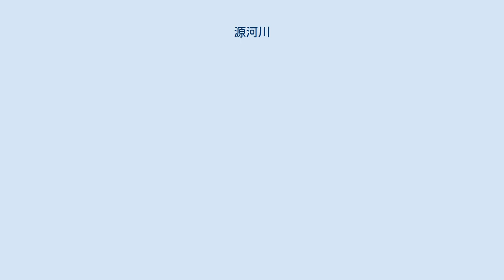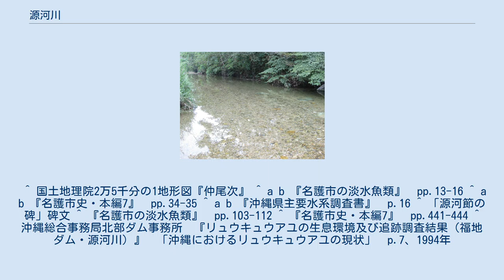源河川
源河川（げんかがわ、じんかがー）は、沖縄島北部の名護市源河地区内を流れる二級河川である。
源河走川（じんかはいかー）、源河大川とも呼ばれる。
 名護市北部にある一ッ岳の北東に広がる大湿帯（オーシッタイ）付近に発し、蛇行しながらおおむね北西から北へ流れ、中流にある「源河節の碑」付近で北東に向きを変えて下流部で桃原川、福地川を合流し源河集落を抜けて東シナ海に注ぐ。
名護市内最大の河川である。
 アオバラヨシノボリ、ナガノゴリ、アヤヨシノボリ、タイワンキンギョ、タウナギ、リュウキュウアユなどが生息する。
下流部は汽水域となっておりボラ、ハゼ、フナなどが見られる。
 河口から1.5キロメートルの桃原川合流点直上付近に取水堰があり、沖縄県企業局が1日あたり1,440立方メートルの上水道用水を取り入れている。
この他に農業用水や工業用水も取水されている。
取水堰から上流5キロメートルに砂防ダムがある。
リュウキュウアユなどの遡上を促すため、1993年（平成5年）、取水堰と砂防ダムに魚道が追加されている。
 古くから清流として知られ、源河節（平敷節）に「源河走川や潮か湯か水か、源河みやらべたがおすでどころ」と歌われる。
河口部はかつて「ギンカンナト」と呼ばれる港湾として使われていた。
 リュウキュウアユはかつて普通にみられ、1930年（昭和5年）に養殖する計画が進められたが第二次世界大戦のため中断された。
沖縄戦後の乱獲や流域の開発による赤土流入、畜産施設の排水流入などのため、源河川を始めとする沖縄島のアユは1980年前後に絶滅した。
1985年（昭和60年）頃から河川を再生させる市民運動が始まり、翌1986年3月28日、「源河川にアユを呼び戻す会」が設立された。
1991年（平成3年）、河畔にリュウキュウアユ種苗センターがつくられ、翌1992年7月8日に稚魚が放流された。
その後の調査においてリュウキュウアユの遡上が観察され、定着しつつあることが確認された。
 ^ 国土地理院2万5千分の1地形図『仲尾次』 ^ a b 『名護市の淡水魚類』　pp.13-16 ^ a b 『名護市史・本編7』　pp.34-35 ^ a b 『沖縄県主要水系調査書』　p.16 ^ 「源河節の碑」碑文 ^ 『名護市の淡水魚類』　pp.103-112 ^ 『名護市史・本編7』　pp.441-444 ^ 沖縄総合事務局北部ダム事務所　『リュウキュウアユの生息環境及び追跡調査結果（福地ダム・源河川）』　「沖縄におけるリュウキュウアユの現状」　p.7、1994年